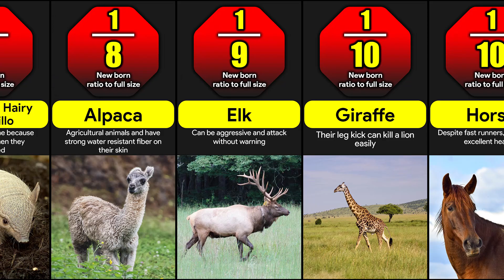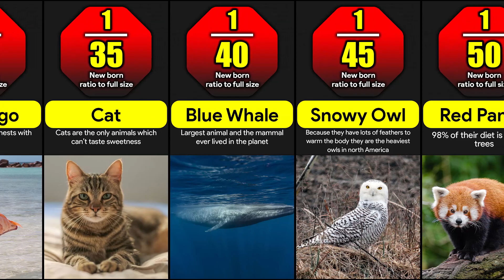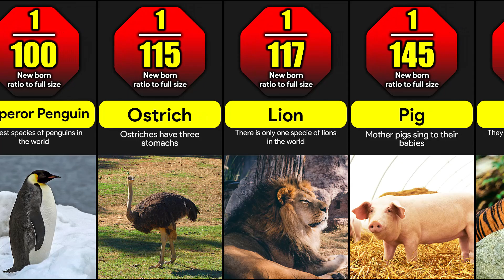Newborn to Adult Size Ratio | How Big Are New Born Animals Compared to Their Adults | Comparison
What animals have the most significant difference between birth and adult weights? This video shows the size of newborn animals to their adult animals.

Music

Watch:
 • Drive  — Markvard...